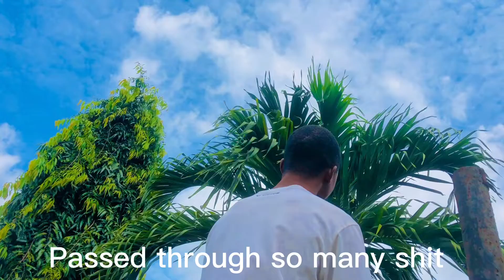Jay blizz - Life Thought (official video)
Life thought official video

This song is all my life my thoughts and everything I’ve been through
 I hope everybody like and love it